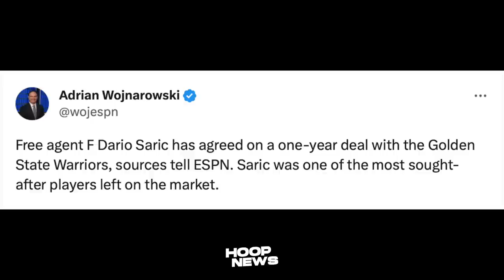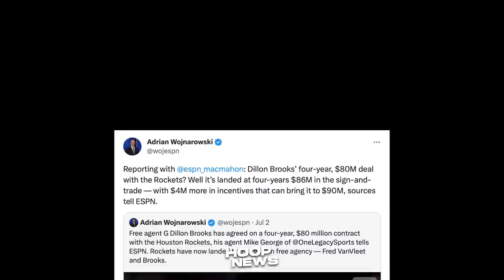Natawa na lang si Wembanyama sa Sinabi ni Carmelo | Lalakas Warriors sa Player nato…